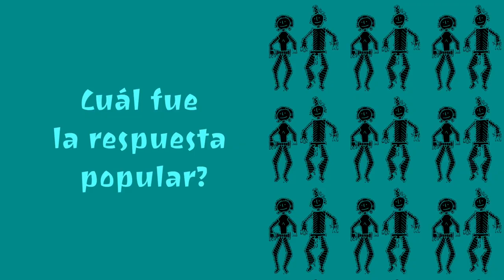Pancha Rodríguez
Tiene en su haber más de cuatro décadas de militancia socialista y feminista. Hoy integra la Asociación Nacional de Mujeres Rurales e Indígenas –que llegó a presidir hace 20 años– y es también una de las fundadoras de la Coordinadora Latinoamericana de Organizaciones del Campo (CLOC)-Vía Campesina. Se llama Francisca Rodríguez, pero todo el mundo la conoce como Pancha.

Pancha Rodríguez, dirigente de la Coordinadora Latinoamericana de Organizaciones del Campo (CLOC-Vía Campesina) y de la Asociación Nacional de Mujeres Rurales e Indígenas (ANAMURI) de Chile.

Muy niña, me tocó hacerme cargo de la casa. Trabajé en varios oficios, combinando la temporada en el campo y, en el tiempo de invierno, muchas y diversas labores. Estuve dos años trabajando en un casino, en correo y telégrafo, y salté al trabajo sindical en el departamento juvenil de la CUT. Desde los doce años, entré a la Juventud Comunista y soy “a la antigua”: soy parte del Partido Comunista, milito en una célula, pago mis cotizaciones, compro el diario, me instruyo, no tengo mayores cargos dentro del partido, sino que estoy dedicada a la organización.

Fui encargada nacional femenina en la Juventud Comunista en su Comité Central, trabajé mucho en el Frente de Mujeres de la Unidad Popular para el gobierno popular, fui una de las compañeras junto a grandes mujeres que constituimos la primera Secretaría de la Mujer en el gobierno de Allende, trabajando en vista al Ministerio de la Mujer. Después, en el trabajo clandestino, estuve trabajando en todo el tema de los derechos humanos, apoyando a las mujeres en la construcción de las agrupaciones con las mujeres de los detenidos y desaparecidos políticos, los presos políticos y los familiares en el exilio.

A partir de 1979, salgo de la clandestinidad y me incorporo al trabajo de la Confederación Campesina El Surco, hoy Ranquil, haciéndome cargo del departamento femenino. En el año 1988, cuando iba a ser el plebiscito del “no”, mi compañero fue elegido para ser el secretario de la Unión Internacional de la Agricultura, los Bosques y las Plantaciones, en este tiempo parte de la Federación Sindical Mundial, y yo me fui a hacer cargo de la oficina de Asuntos de la Mujer. Desde ese proceso, salto a la construcción de lo que era la campaña de 500 años de resistencia indígena, campesina, negra y popular; y, de ahí, a la constitución de la CLOC y de La Vía Campesina, desarrollando siempre un trabajo con las mujeres al interior de la organización, junto a compañeras jóvenes que venían emergiendo desde los movimientos y organizaciones feministas.

Llegamos a pedir cuota y garantizar un 30% de participantes mujeres al 2o Congreso de la CLOC. Los compañeros, entre risas y desconciertos, nos dijeron que no había problemas y que, si queríamos, podríamos ser el 50%. Este fue para nosotras un gran reto, que por cierto no logramos, pero llegamos a una participación del 43% de mujeres. Nosotras trabajamos para tener una instancia paritaria dentro de la CLOC en toda su estructura organizativa y lo logramos como acuerdo de Congreso. La participación paritaria también fue asumida a nivel internacional por La Vía Campesina.

En el 3er Congreso, dijimos: “necesitamos una relativa autonomía; no somos una partecita, somos un proceso de las mujeres rurales en marcha”. Por lo tanto, dejamos de ser una comisión y nos propusimos a conformar la Articulación de Mujeres del Campo de América Latina y el Caribe. Cada paso que dimos en América Latina nos fue asumiendo también la Vía Campesina, así que hemos levantado una postura dentro del movimiento campesino que tiene un hito importante. Nosotras hubiéramos querido que la Declaración de los Derechos Campesinos fuera “de las campesinas y campesinos”, pero no logramos. Asimismo, desde su inicio la declaración reconoce plenamente nuestros derechos, se plantea acabar con la violencia hacia las mujeres en el campo y, por lo demás, me parece ser la única que toma los derechos sexuales y reproductivos, lo que me parece muy significativo.